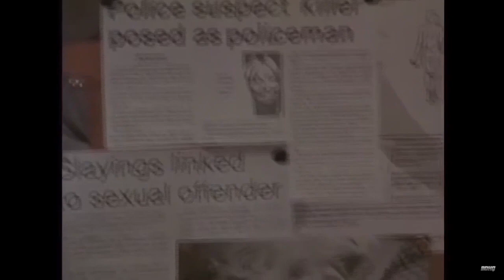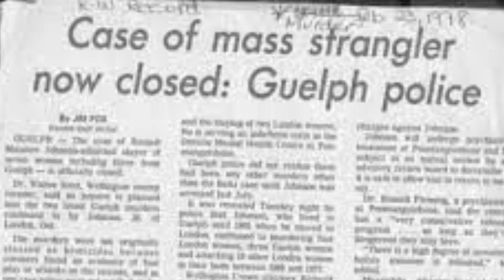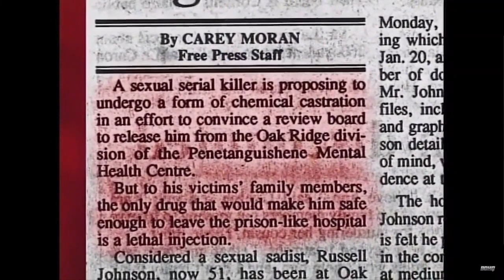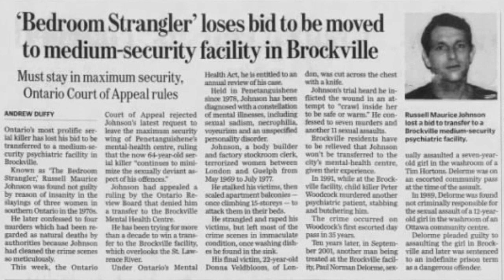THE BEDROOM STRANGLER - Serial Killer Russell Maurice Johnson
CHRONIC CASES TRUE CRIME: Russell Johnson dubbed the Bedroom Strangler - scaled the balconies of innocent young women that fell prey to his hands. He would rape, strangle and murder women in the London Ontario and Guelph Ontario areas. Leading up to the murders Russell stalked his victims.